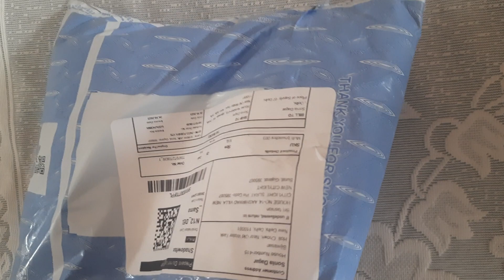Meesho Best Ethnic Dresse |Best meesho anarkali gown